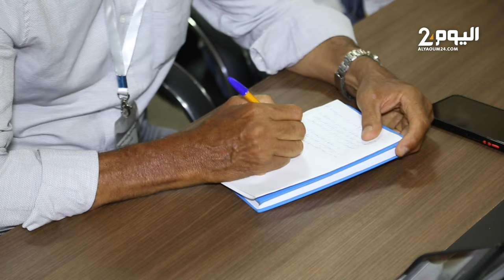آرباب ومسيري قاعات الحفلات في مراكش ينتقدون تواجد سماسرة ودخلاء في القطاع ويكشفون مشاكل المهنة